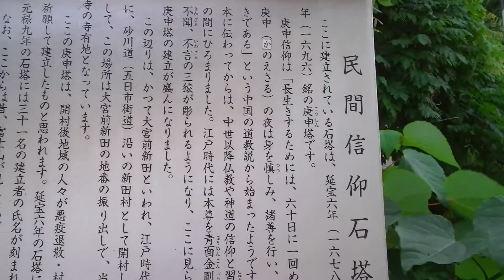民間信仰石塚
杉並区にあるお地蔵様